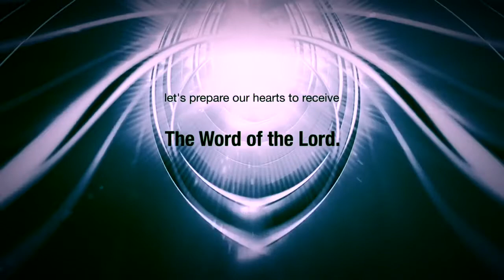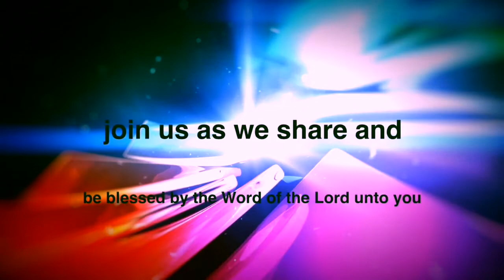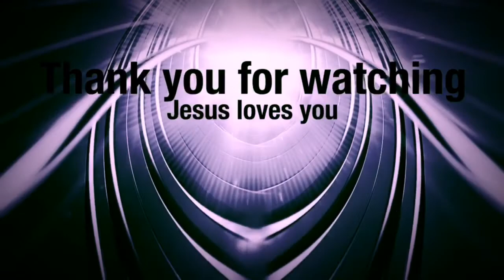What does the anointing attracts?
Gospel Messages by Pastor William Whitfield, Victory Assured Ministries.